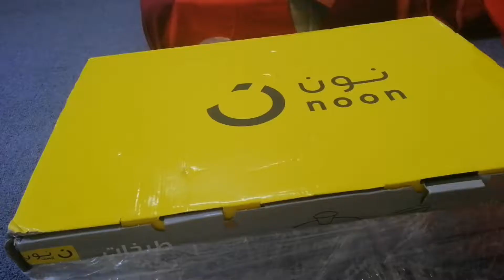Cookwear review,Evening routine😊